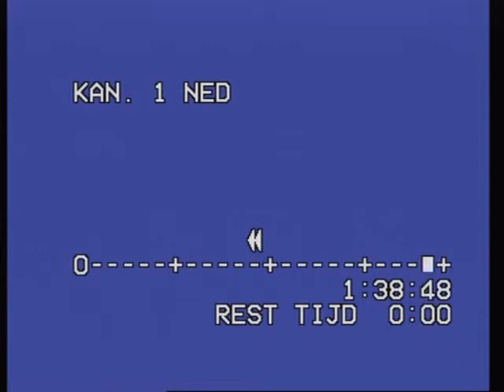Cryptic Slaughter (part 2) live @ Scum Katwijk Holland 1990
Part 2 of Cryptic Slaughter on 1/9/1990 at the Scum club in Katwijk, the Netherlands. Unfurtunatly I haven't got the full show on tape.